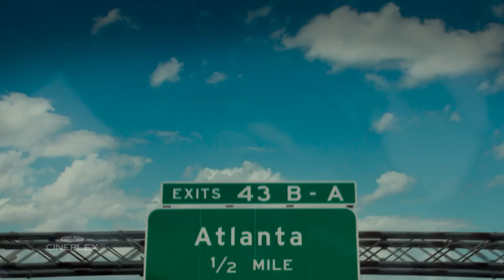INTERVIEW | Superfly's Director X On Remaking The Original 1972 Film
Superfly's cast and director, Director X, Trevor Jackson and Jason Mitchell, reveal at CinemaCon what fans can expect from the remake and how it bases itself from the original 1972 film.
See Superfly when it hits theatres on June 13!